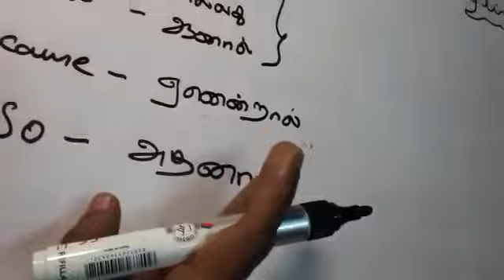Spoken English For Home Makers | Conjunction Chapter 2